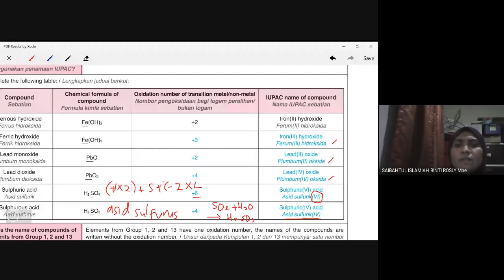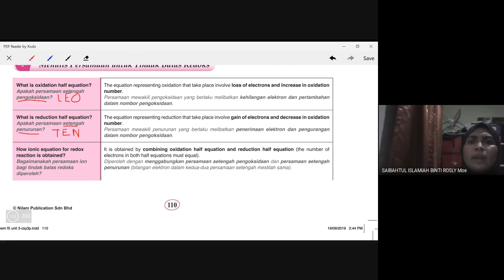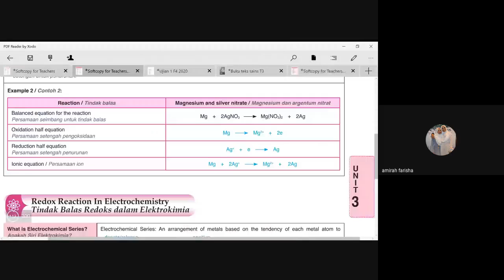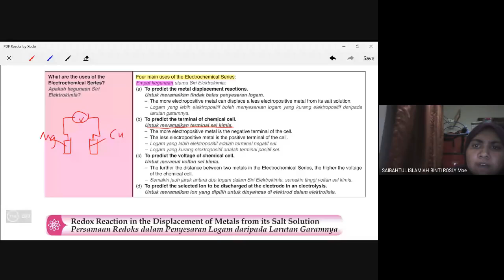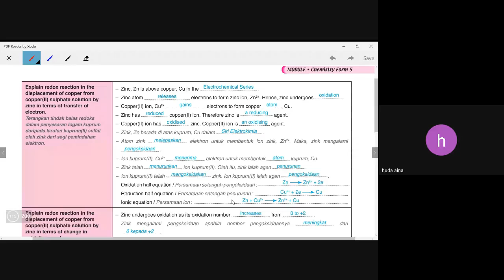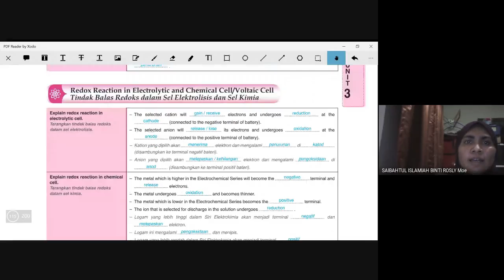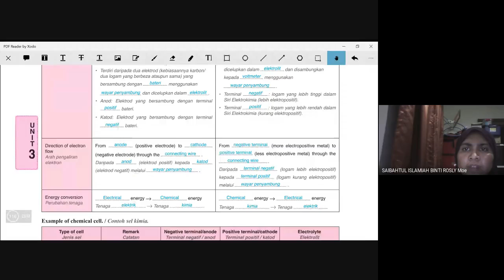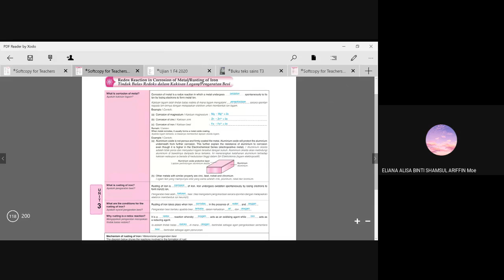Redoks:pengaratan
Bab 3
5 ibnu sina